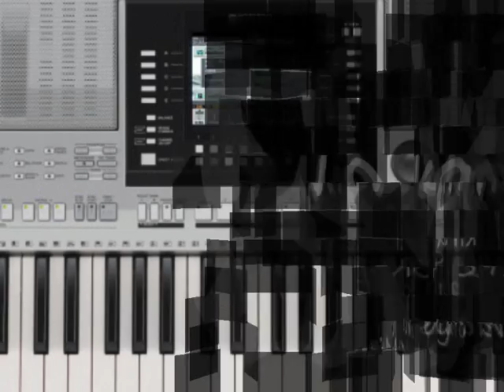Waka Waka - Yamaha PSR-S910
Olá! Este é um arquivo midi, de minha autoria, da música Waka Waka, da cantora Shakira, executado em um teclado Yamaha PSR-S910. Comentem!

Hello! This is a midi file, of my authorship, of the song "Waka Waka" by Shakira, performed on a PSR-S910 Yamaha keyboard. Please leave your review!

Midi by Caio Arce Nishibe